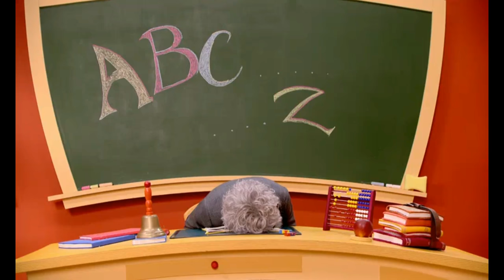Lazy Town Tragedy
As early as 1934, the first usable acrylic resin dispersion was developed by German chemical company BASF, which was patented by Rohm and Haas. The synthetic paint was first used in the 1940s, combining some of the properties of oil and watercolor.[2] Between 1946 and 1949, Leonard Bocour and Sam Golden invented a solution acrylic paint under the brand Magna paint. These were mineral spirit-based paints.[3] Acrylics were made commercially available in the 1950s.

Following that development, Golden came up with a waterborne acrylic paint called "Aquatec".[4] Otto Röhm invented acrylic resin, which was quickly transformed into acrylic paint. In 1953, the year that Rohm and Haas developed the first acrylic emulsions, Jose L. Gutierrez produced Politec Acrylic Artists' Colors in Mexico, and Henry Levinson of Cincinnati-based Permanent Pigments Co. produced Liquitex colors. These two product lines were the very first acrylic emulsion artists' paints.[5]

Water-based acrylic paints were subsequently sold as latex house paints, as latex is the technical term for a suspension of polymer microparticles in water. Interior latex house paints tend to be a combination of binder (sometimes acrylic, vinyl, pva, and others), filler, pigment, and water. Exterior latex house paints may also be a co-polymer blend, but the best exterior water-based paints are 100% acrylic, due to elasticity and other factors. Vinyl, however, costs half of what 100% acrylic resins cost, and PVA (polyvinyl acetate) is even cheaper, so paint companies make many different combinations of them to match the market.[6]

Soon after the water-based acrylic binders were introduced as house paints, artists and companies alike began to explore the potential of the new binders. Water-soluble artists' acrylic paints were sold commercially by Liquitex beginning in the 1950s, with modern high-viscosity paints becoming available in the early '60s. In 1963, Rowney (now part of Daler-Rowney since 1983) was the first manufacturer to introduce artist’s acrylic paints in Europe, under the brand name "Cryla".[1]